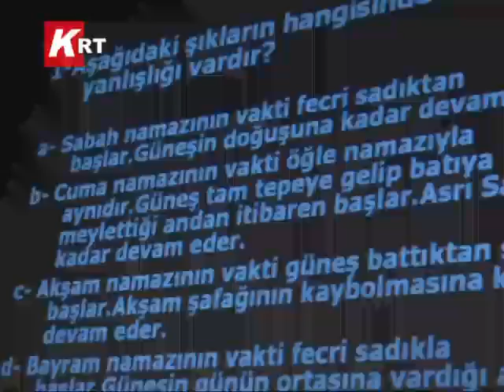KURAN KURSU YARIŞMA...